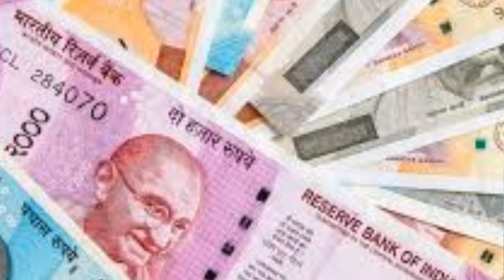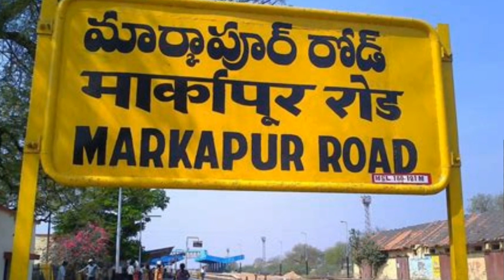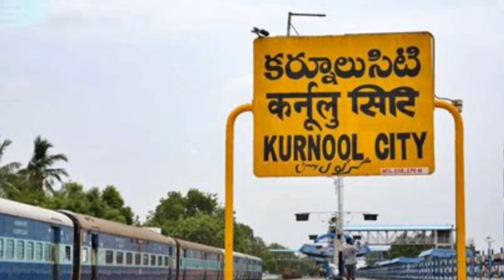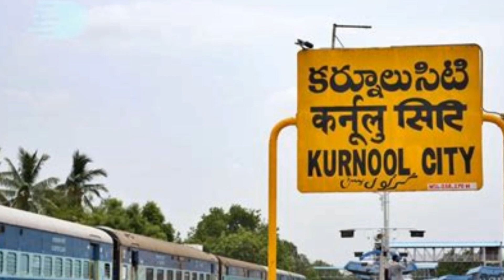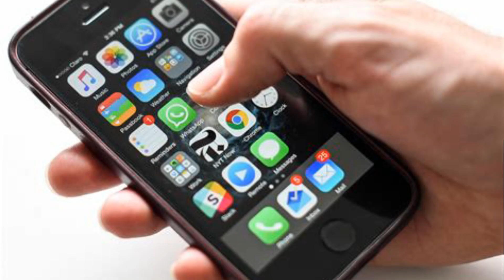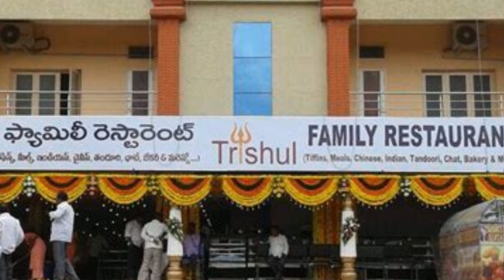श्रीशैलम , मल्लिकार्जुन // Srisailam Jyotirling Yatra //Srisailam Mallikarjuna tour guide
your query:-
Srisailam Jyotirling Yatra
Srisailam tour Guide
Srisailam Mallikarjuna yatra guide
Mallikarjuna tour guide
how to reach Srisailam
Srisailam Jyotirlinga darshan
Srisailam Kaise jaye
complete tour guide Srisailam Jyotirlinga
srisailam mandir andhra pradesh
Mallikarjuna Swamy Srisailam 2023 Yatra
Srisailam Yatra by ms vloger
Hallo dosto 🙏🙏